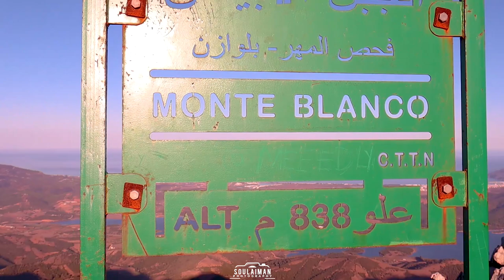من جبل_درسة إلى الجبل_الأبيض، مسار جد جميل وممتع.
الجبل الأبيض
جبل درسة
جبل درسة بتطوان,
جبل درسة تطوان,
حي جبل درسة بتطوان
jbel dersa tetouan,
jbel dersa tetuan